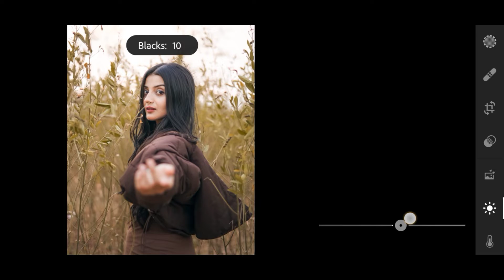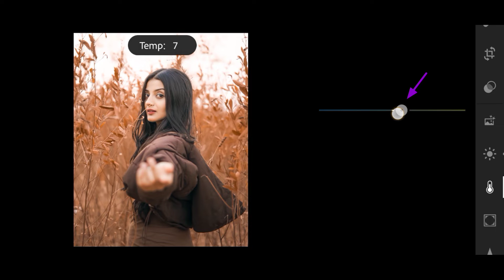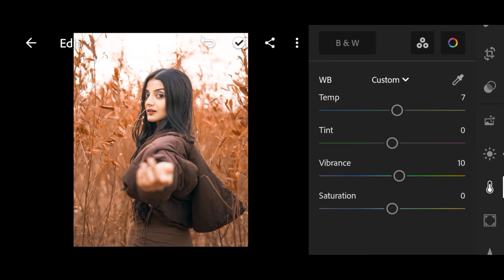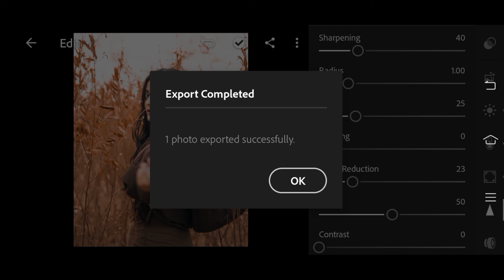Lightroom Brown & Orange Tone Photo Editing 🔥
Credit by